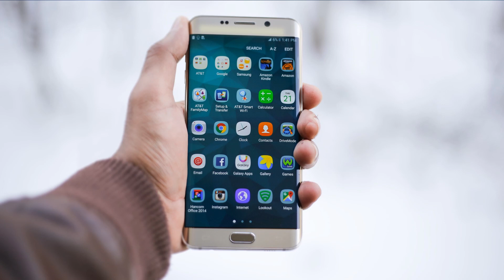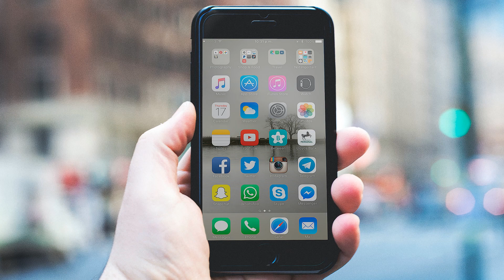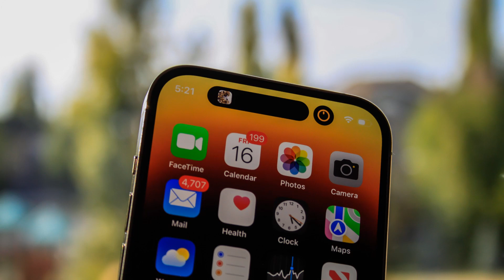Smartphone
Téléphone mobile avancé (téléphone intelligent) qui combine les fonctionnalités d'un téléphone traditionnel avec celles d'un ordinateur portable.

00:00 Introduction
00:34 Définition du smartphone
01:22 L'évolution du smartphone
01:45 Les fonctionnalités du smartphone
02:22 Les avantages et les défis
02:50 L'avenir du smartphone
03:16 Conclusion